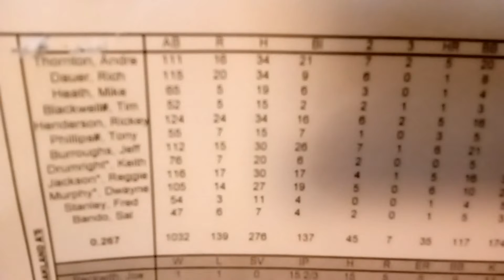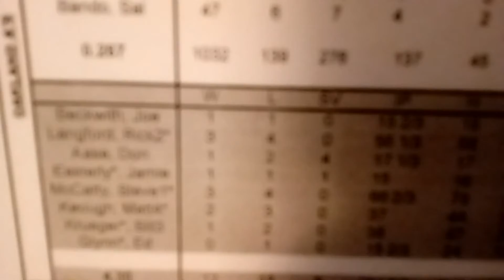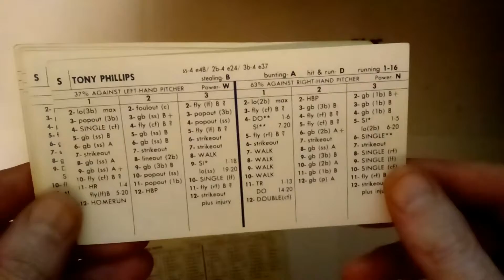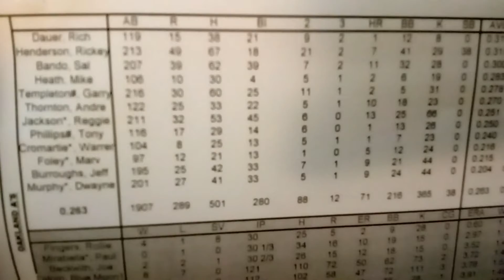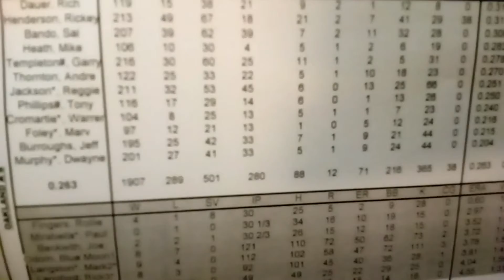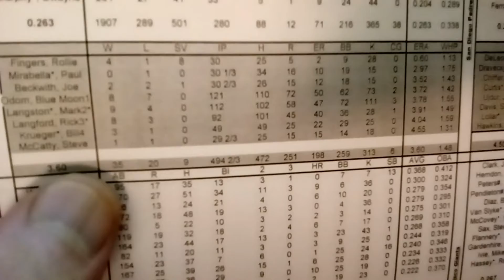My Golden Age of Strat-O-Matic Baseball 1977-1984 Part 10 : The Amazing A's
These are a series of videos showing how I set up individual and carry over leagues of Strat-O-Matic baseball cards from my favorite period. I hope it is informative and may inspire players to try something similar. Enjoy!

The five carryover leagues are complete. This video shows the history of 77-80 thru 81-84 and how the league will continue!

There is a twist! 1985?